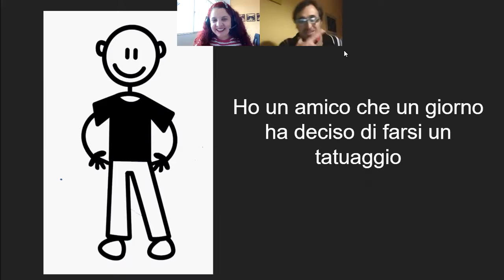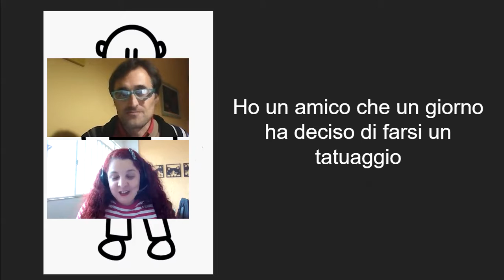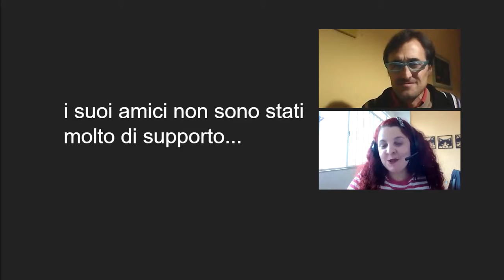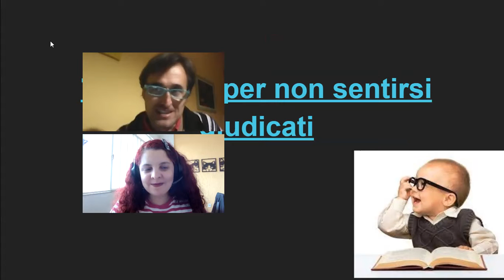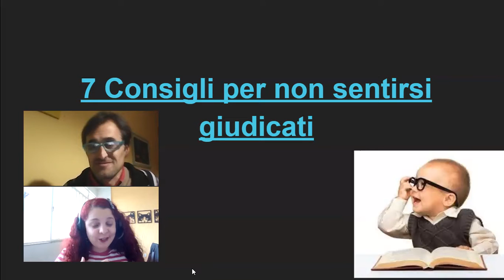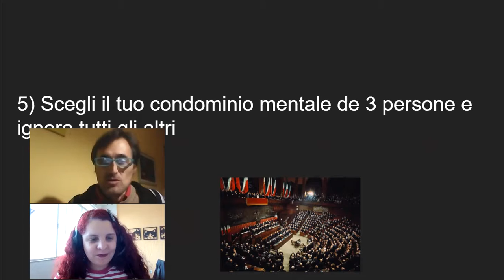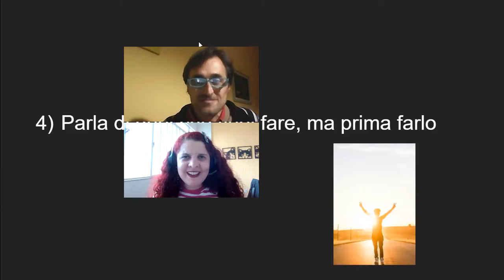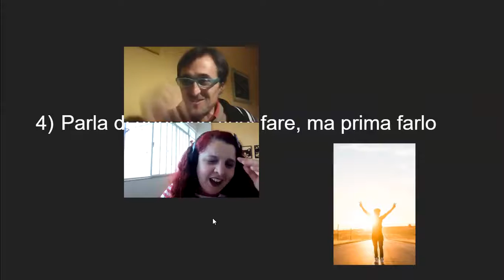farsi un tatuaggio di Alanis Morissette? | Italian Italki Lesson #56